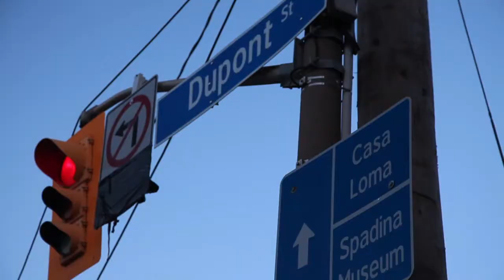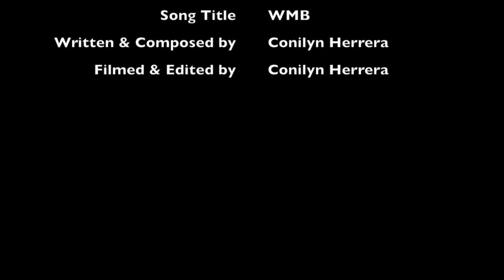WMB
Description:
This is a song about seeing a similar narrative from one part of the world to another related to colonization. My expression in the song is about Eurocentric influence on the world's "industrialization" which has greatly affected our mainstream account of history and ideologies. The message is to challenge our own knowledge on history and to question how/why they (bodies of power) came to be.

The video showcases different parts of the city of Toronto. We need to be reminded that this land belongs to the Indigenous peoples and as an immigrant, it is my responsibility to learn the true history of this land.

Hoping this will encourage others to learn more about the history of Indigenous peoples and how Canada came to be. This ties into the questioning of power in our society.

Submission for: ISWK2006EL14 Assignment #1 for Professor Shelly Moore-Frappier

Lyrics:
We left our land in hopes
Searching for the other side
My mother praying to the Pope
Raising a family in pride
But what I found was a story
Not far from back home
For God, gold and glory
Their excuses to roam

Chorus:
We are not the white man's burden
But that's a story they all tell
And then we try to put our word in
Ending up in a jail cell
The Spirit carrying the truth
For those who seek it well
Seeking in a maze unending
Relearning history will tell

O Canada
They already had
O Canada
Their home and native land
What do we do?
To know it's far from done
Questioning the power
And where it has come from

Chorus (2x)

Instruments used:
Yamaha Classical Guitar
Melodica

Equipment/Program used:
iMovie
Blue Microphone Yeti

Filmed and edited by: Conilyn Herrera
Performed, written and composed by: Conilyn Herrera
Filmed in Toronto, ON (2017)